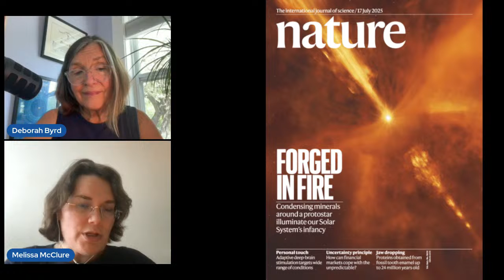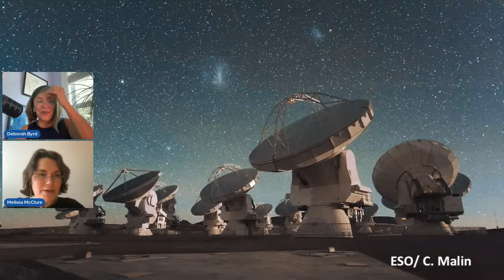Wow! Astronomers Witness The Dawn Of A New Solar System. With Melissa McClure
Astronomers have now caught the moment when planets began to form around a distant star. They observed the creation of the first specks of planet-forming material in this solar system's dawn: hot minerals just beginning to solidify. EarthSky's Deborah Byrd discusses this study with its lead author, Melissa McClure at Leiden University in the Netherlands.

Credits:
Zoom into the baby star HOPS-315: ESO/L. Calçada/N. Risinger (skysurvey.org)/Digitized Sky Survey 2/VISTA/ALMA(ESO/NAOJ/NRAO)/M. McClure et al. Music: Azul Cobalto
Formation of minerals around HOPS-315: ESO/L. Calçada/ALMA(ESO/NAOJ/NRAO)/M. McClure et al.